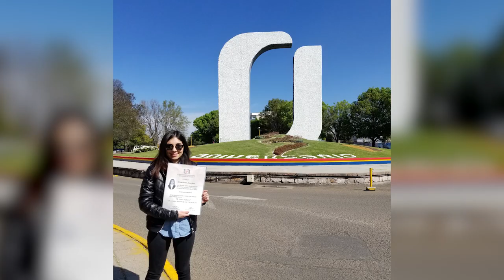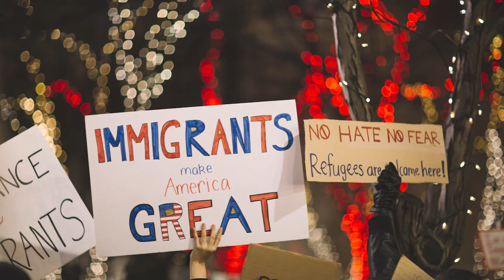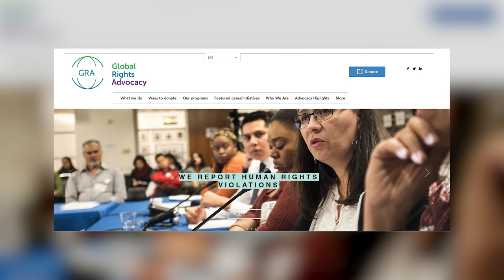Law Student Spotlight: Niyura Jasso (Sustainable International Development LL.M.)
Niyura Jasso (LL.M. '22), who graduates Autumn 2022, was determined to study law after witnessing injustices in her home country of Mexico. She enrolled in the University of Washington School of Law’s Sustainable International Development LL.M. program to strengthen her legal education and prepare her what’s next in her career.

Watch to learn more about her story and how she plans to make an impact on the world.